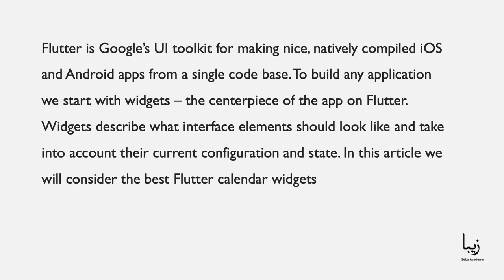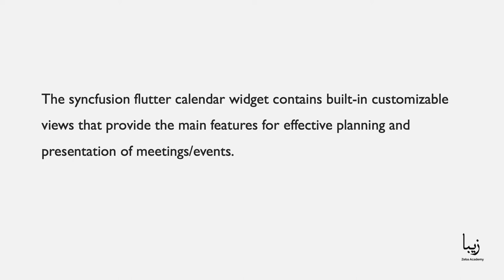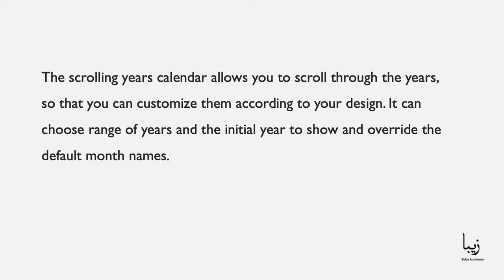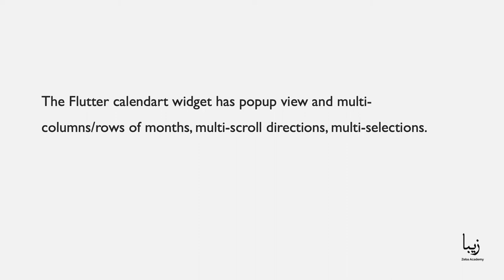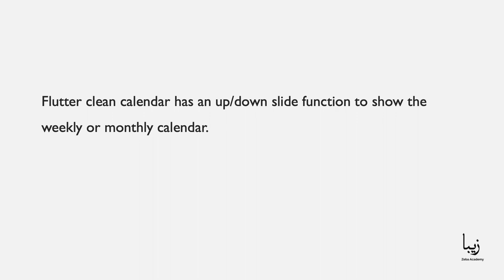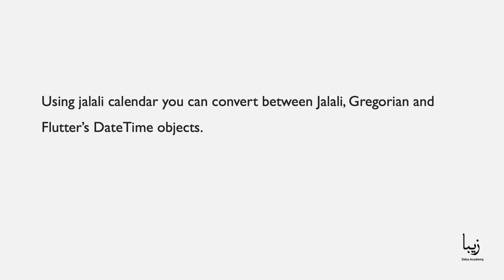The Best Flutter Calendar Widgets?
Flutter is Google’s UI toolkit for making nice, natively compiled iOS and Android apps from a single code base. To build any application we start with widgets – the centerpiece of the app on Flutter.